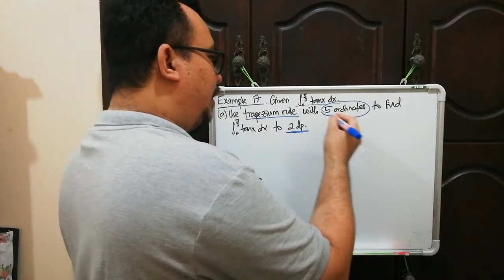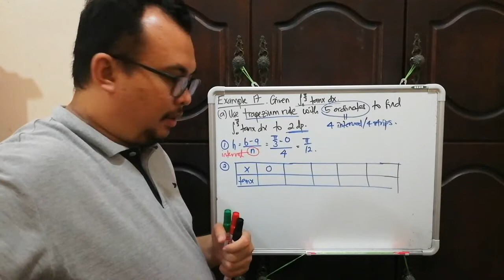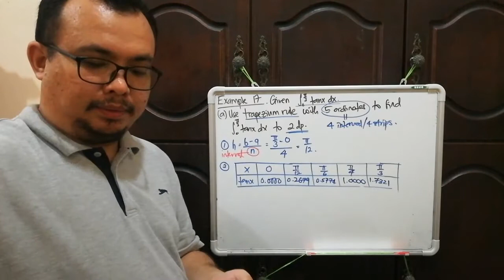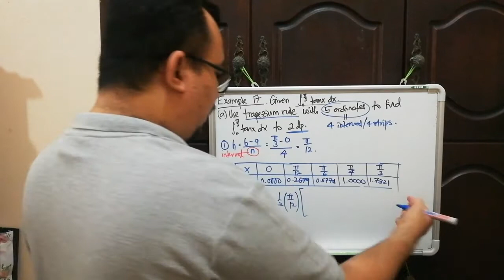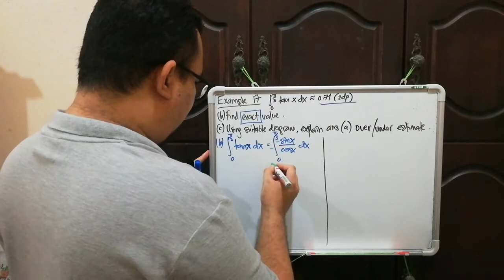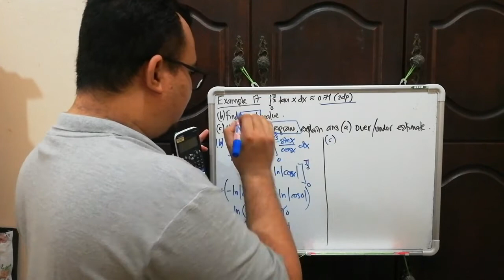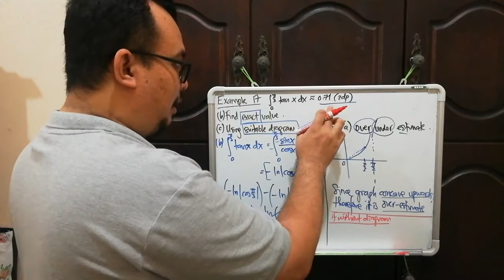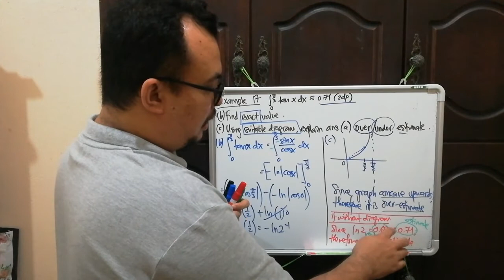STPM MATHEMATICS T SEMESTER 2 - Numerical Methods - Part 17 (Trapezium Rule 4)